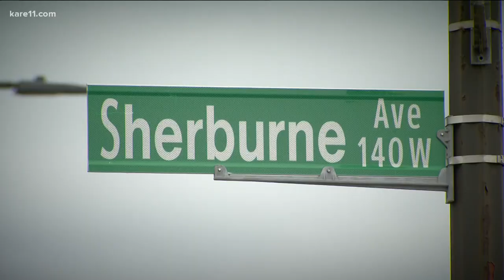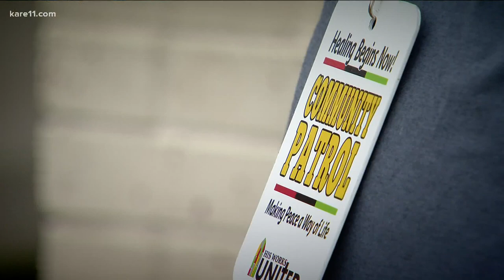St. Paul community leaders take to the streets to help curb gun violence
St. Paul Police say gun violence in the city is up 7% with 104 people hit by bullets this year, compared to the 95 people hit at this same time last year.